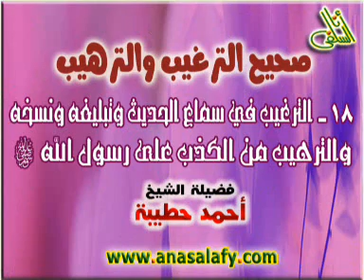018 الترغيب في سماع الحديث و تبليغه ونسخه دأحمد حطيبة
▬▬▬▬▬▬▬▬▬▬▬ஜ۩۞۩ஜ▬▬▬▬▬▬▬▬▬▬▬▬▬